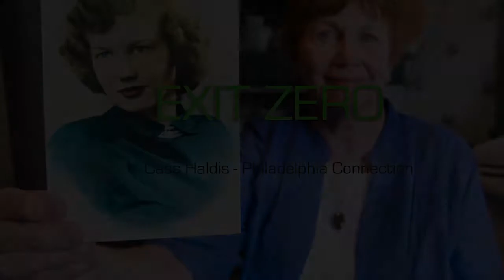EXIT ZERO - CassTrahey Haldis, Philadelphia Connection (2010)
Cass Trahey was born and raised in Philadelphia, PA by parents from Conception Harbour, Newfoundland who immigrated to the USA to be iron workers during the sky scraper building boom in Philadelphia, Pittsburgh and New York at the beginning of the last century. She only returned to Newfoundland in retirement to explore her family history and as many describe, "a sense of where you came from."